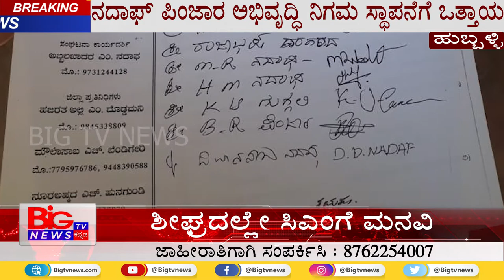ನದಾಫ್ ಪಿಂಜಾರ ಅಭಿವೃದ್ಧಿ ನಿಗಮ ಸ್ಥಾಪನೆಗೆ ಒತ್ತಾಯ || Nadaf & Pinjar Sangh || BIG TV NEWS